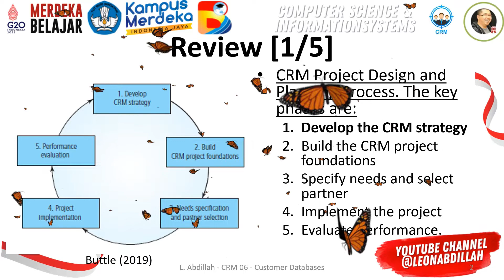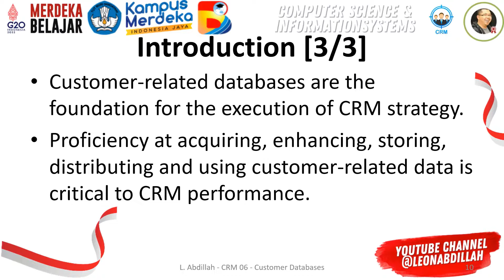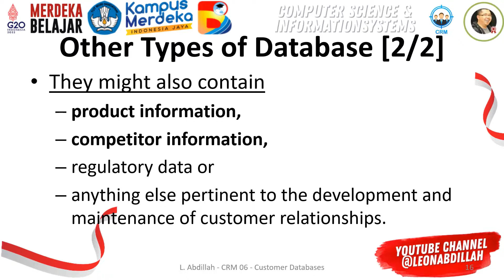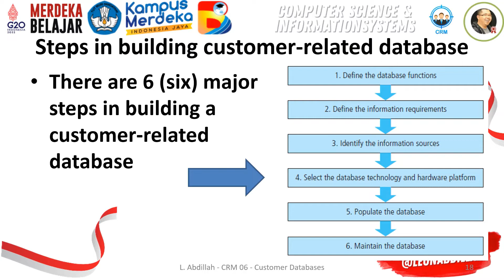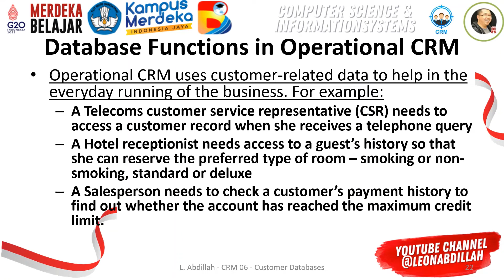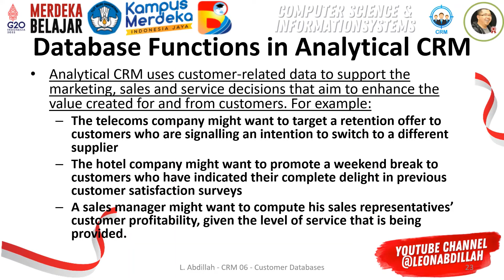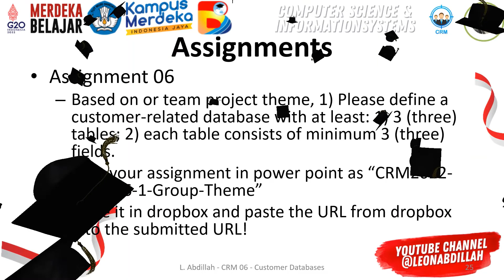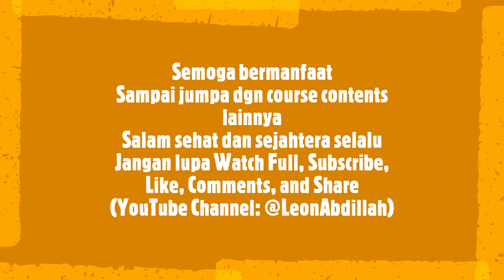Customer-related Database 2022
Customer-related Database, 2022, Customer, Database, CRM, Customer Relationship Management, IS, Information Systems, IT, Information Technology, CS, Computer Science